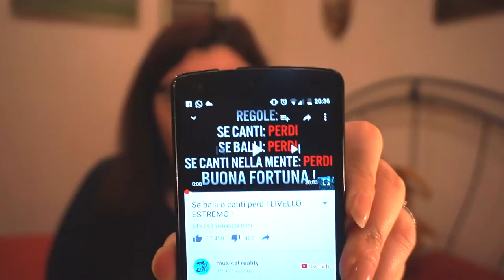SE CANTI O BALLI PERDI! 99% IMPOSSIBILE! Ci provo anche io!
Ciaooooooooooooo! Oggi un video assolutamente pazzo e diverso dai miei soliti video! Mi metto in gioco anche io così per cambiare un po'! Spero vi piaccia!

MUSICA